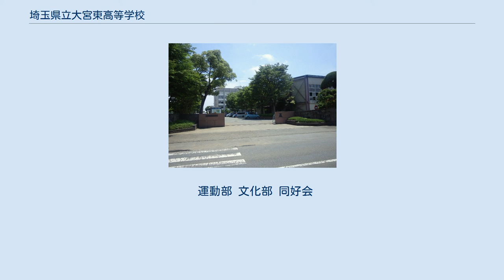埼玉県立大宮東高等学校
埼玉県立大宮東高等学校（さいたまけんりつおおみやひがしこうとうがっこう）は、埼玉県さいたま市見沼区に所在する高等学校である。
 普通科のほかに体育科を擁する学校のため、運動部の部活が非常に盛んな学校として知られる。
生徒数は男子が約600人、女子が約300人と男子生徒が多い。
 2つの体育館や野球専用グラウンド、50mプールなどがあり、運動施設が充実している。
 普通科は2年次に文系・理系に分かれ、3年次でさらに理系が理系I・理系IIの2系統に分かれる。
体育科は体育の専門科目を多く学び、1・2年次は全員共通で、3年次に文系・理系に分かれる。
 人間尊重の精神を基盤とし、学問を重んじ、正義と真理を愛し、豊かな心情と心身ともに健康な人間を育成し、あわせて世界の平和と人類の福祉に貢献できる人物を育成する。
 学校の周辺は大きな店舗・施設はないが、緑が多く、のどかな雰囲気の場所にある。
 女子の制服は紺色のブレザーに灰色のスカートで、リボンやネクタイなどの飾りは一切無い。
女子の冬服は、希望者はスラックスも可能。
 男子の制服は紺色の学ラン。
夏服は、男女とも白のポロシャツを着用する。
 男女とも、本校指定のセーター（紺色）・ベスト着用は可能。
 平成27年3月卒業生の進路状況は、大学が約40％、専門学校が約33％、就職が約14％となっている。
 大学進学は毎年3割から4割で、専門学校・就職などへの進路も多い。
 本校では体育科を設置していることもあって、運動部は数多くの部がインターハイや国体に出場している。
 サッカー部は近年は全国大会から遠ざかっているが、1989年には高知総体で準優勝を果たした。
 野球部は、春1回・夏1回の甲子園出場経験があり、1993年の第65回選抜高等学校野球大会で準優勝を果たした。
 体操部（男子）はインターハイに23回出場し、個人や種目別などで多数入賞。
バドミントン部は、奥原希望が在学時に女子シングルスでインターハイ2連覇を果たした。
 水泳部はインターハイに20回出場し、種目で1回の優勝経験がある。
 一方、文化部では吹奏楽部は部員数が一桁と部員不足で、コンクールに出場できない状態が続いている。
 運動部 文化部 同好会